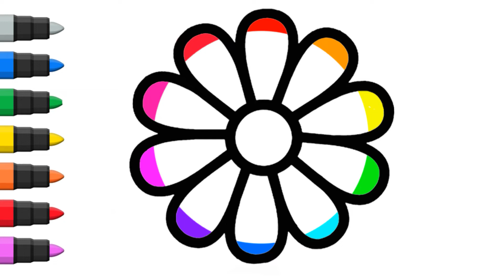How to draw a Rainbow Flower | Flowers Drawing Collection for kids Step by step and Easy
Let's draw some flowers!